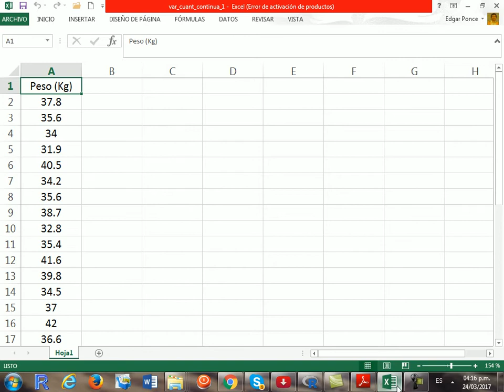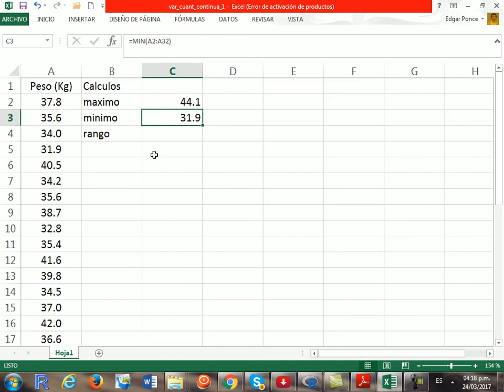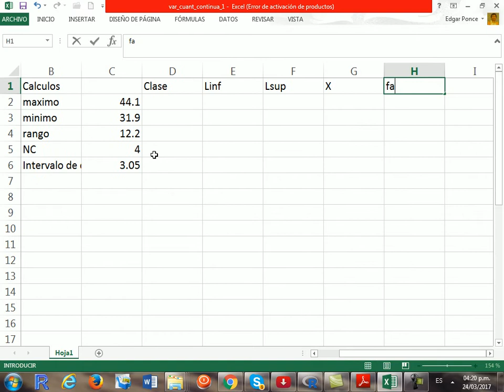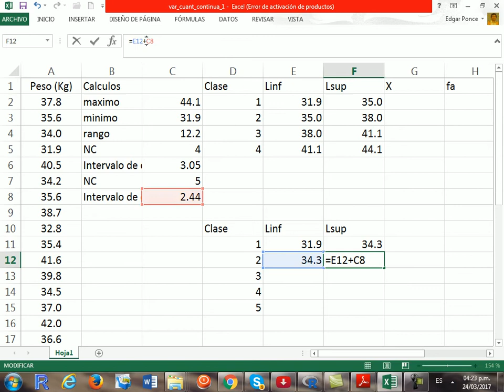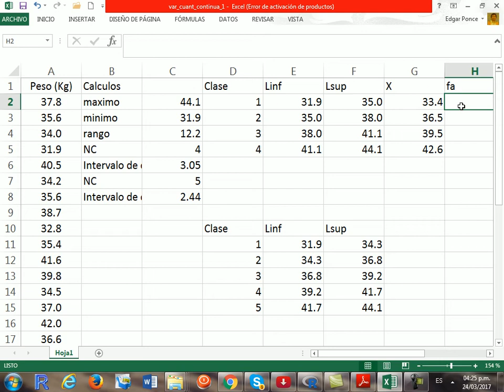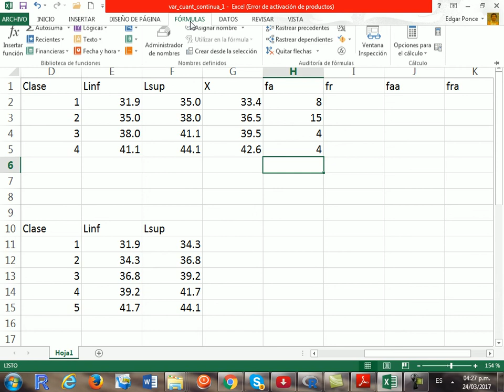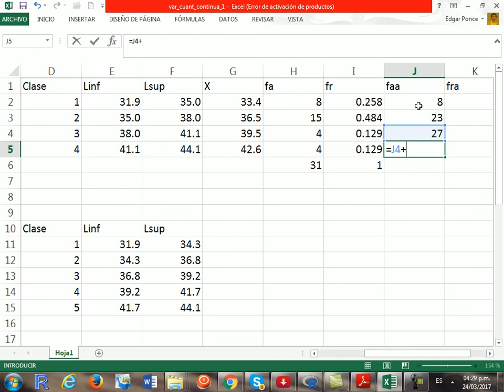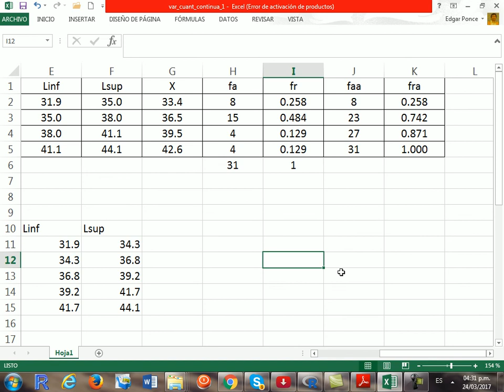var cuant continua 1